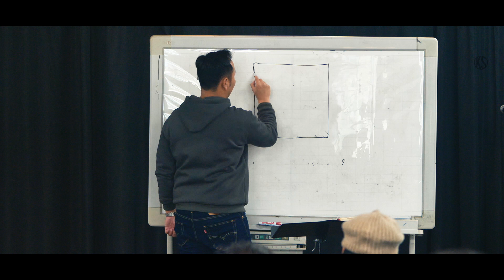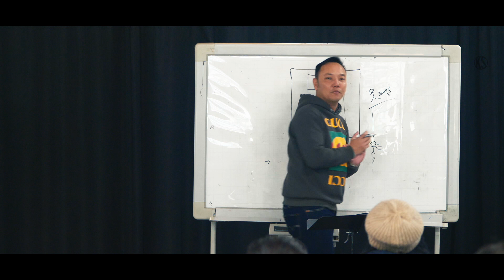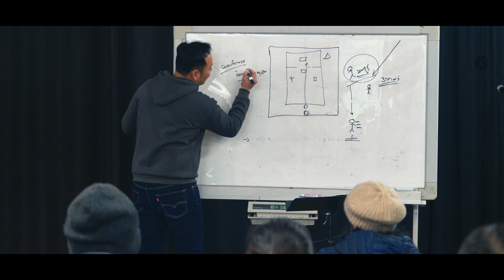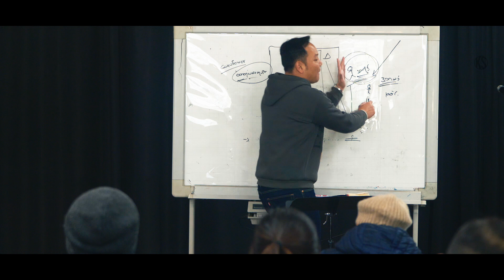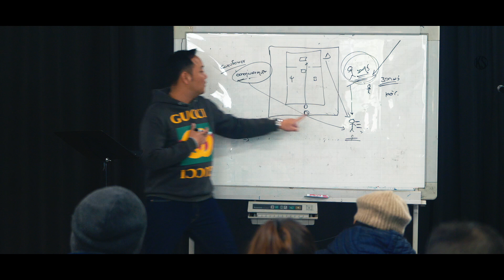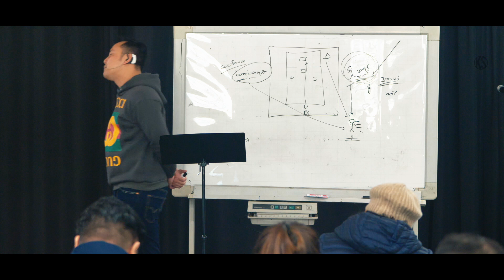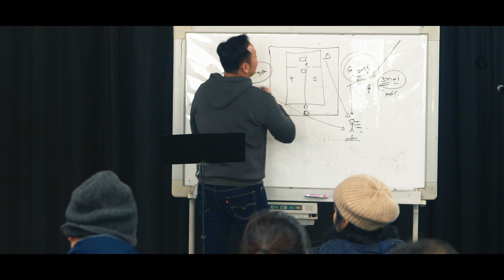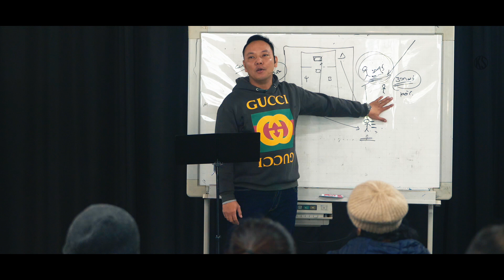Saya Rupert Thaung တဲတော်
Grace & Peace Myanmar Church 2020 Camp